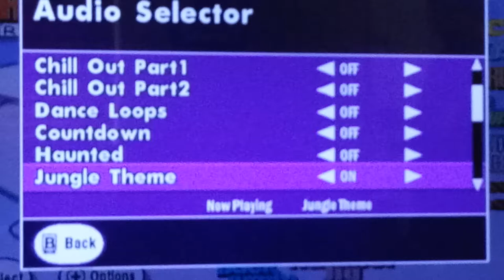Puzzle challenge crosswords and more wii audio selector part 6 jungle theme